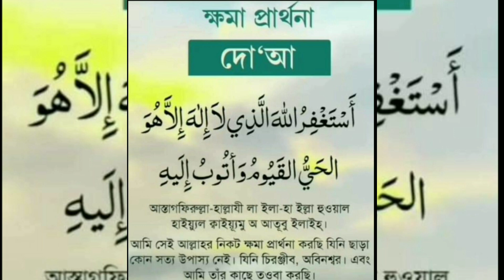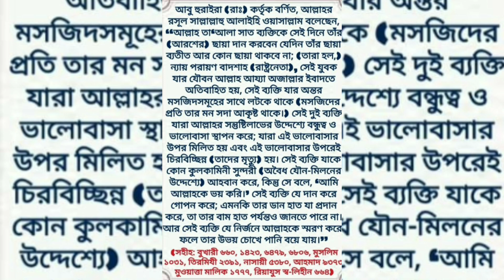ক্ষমা প্রার্থনা শ্ৰেষ্ঠ দো'আ সাইয়েদুল ইস্তেগফার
ক্ষমা প্রার্থনা শ্ৰেষ্ঠ দো'আ

আমি সেই আল্লাহর নিকট ক্ষমা প্রার্থনা করছি যিনি ছাড়া কোন সত্য উপাস্য নেই। যিনি চিরঞ্জীব, অবিনশ্বর। এবং আমি তাঁর কাছে তওবা করছি।

সাইয়েদুল ইস্তেগফার কোন সুরার আয়াতসাইয়েদুল ইস্তেগফার অর্থ সহসাইয়িদুল ইস্তিগফার এর ফজিলত